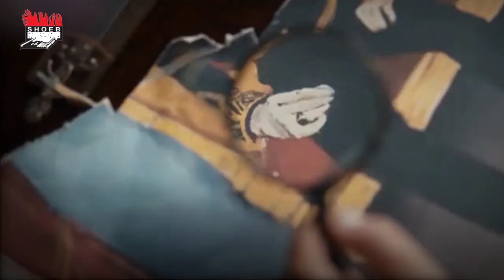Payitaht Sultan Abdulhamid Urdu | Season 3 | Episode 46 / Episode 235 | Official Trailer /Highlights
The Story of a Sultan who has a true devotion to the love of the Prophet.  A shining chapter in the history of the Muslim Ummah at Paya-e-Takht, Sultan Abdülhamid (in Urdu), every Wednesday to Sunday at 7:55 pm only on PTV Home

 کہانی ایک سُلطان کی جسے عشقِ رسول ﷺ کی
 سچی لگن ہے۔ امت مسلمہ کی تاریخ کا ایک درخشاں باب پایہ تخت، سلطان عبدالحمید (اردو زبان میں)  ہر بدھ سے اتوار رات 7:55 صرف پٰی ٹی وی ہوم پر

thanks.